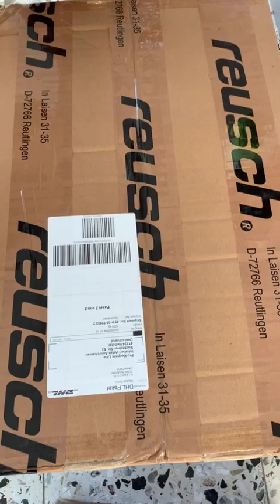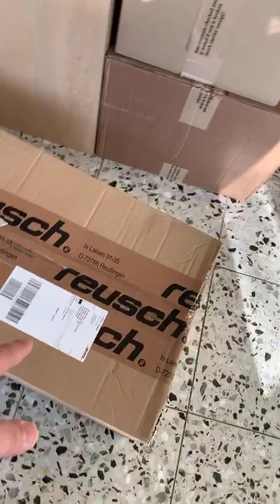REUSCH FIT CONTROL G3 FUSION EVOLUTION BLUE DIAMOND